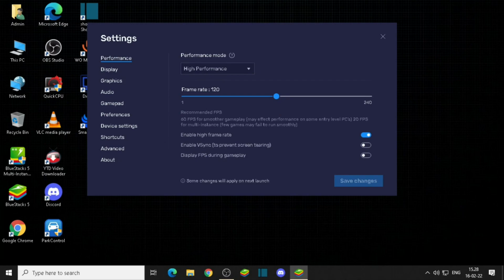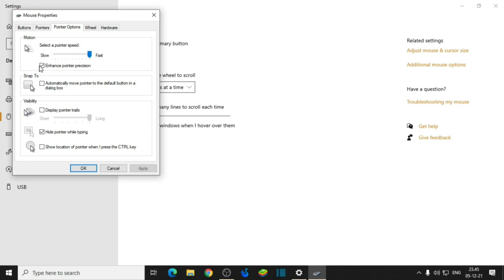Bluestacks 5 New Best Headshot Settings Regedit ⚙️ HUD + keymapping + Sensitivity Free Fire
Bluestacks 5 NEW best headshot free fire settings 🎯 Keymapping + Custom HUD Regedit with Aimlock | free fire best headshot trick
The Best Sensitivity Of Bluestacks 5 Cheat Engine [MEHERAB YT]

🔰 FF IGN : MEHERABㅤYT
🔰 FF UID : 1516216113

♫  Music : Nate Rose, Ollie Joseph & Hush - Ranch [Audio] 💗

bluestacks ,blustacks 5 new version,ruok aimbot settings,white444 aimbot settings,bluestacks 4 settings,bluestacks 5 beta
bluestacks root free fire,bluestacks sensivity fix,bluestacks mouse fix, blustacks best dpi settings,free fire live,free fire total gaming,bluestacks 5,bluestacks,bluestacks 4,bluestacks new version free fire,bluestacks settings for low end pc,bluestacks headshot setting free fire,bluestacks 5 free fire,bluesatcks aim stuck,bluestacks free fire apk,bluestacks free fire android,bluestacks freef ire ayalar,bluestacks free fire erro ao salvar arquivo,bluestacks free fire nao abre,bluestacks free fire ping alto,bluestacks free fire mouse ayarlar,descargar aqui bluestacks free fire